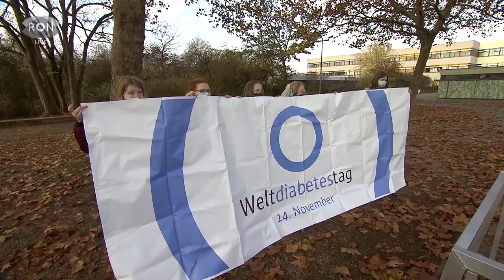Schüler für den guten Zweck | RON TV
Sie spenden ihren ganzen Gewinn: Um das Thema Diabetes mehr ins öffentliche Bewusstsein zu rücken, hat das Wormser Rudi Stephan Gymnasium mit einer Aktion bei einem Projekt gewonnen und sogar den gesamten Gewinn gespendet. Wir haben die Schule besucht.